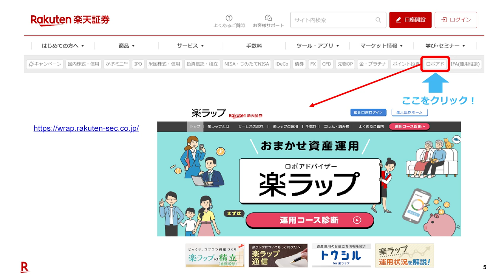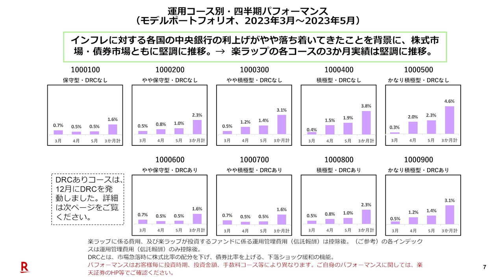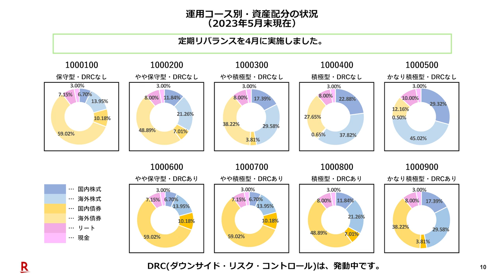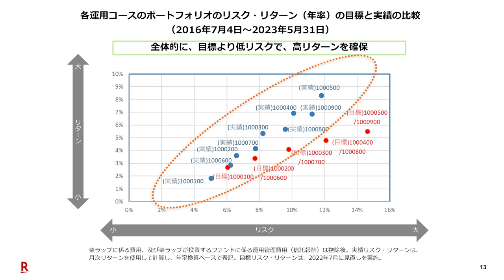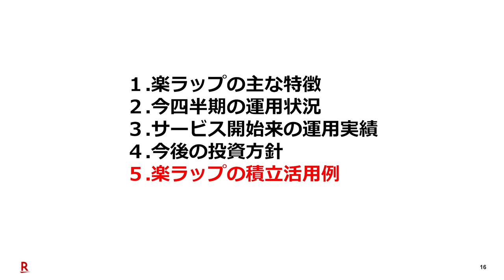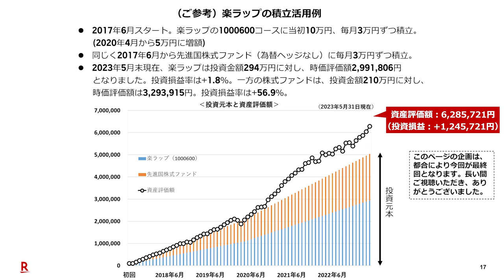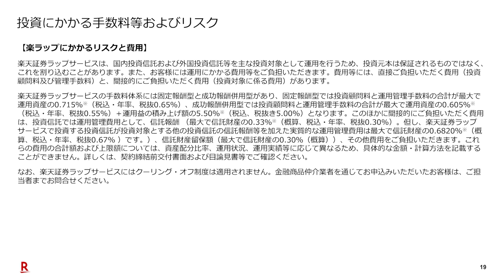楽ラップ定期運用報告会～楽ラップ（ロボアド）とは？～ 2023年6月29日収録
楽ラップ定期運用報告会～楽ラップ（ロボアド）とは～

楽天証券で取り扱っている、お任せ運用の楽ラップについて簡単にご紹介！
運用開始から現在までの運用実績について、詳しくご説明いたします。